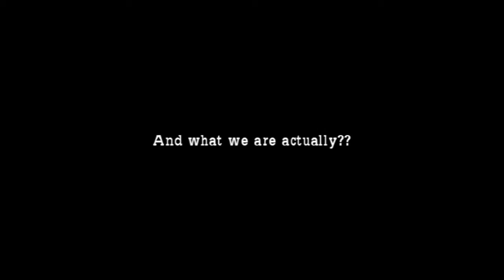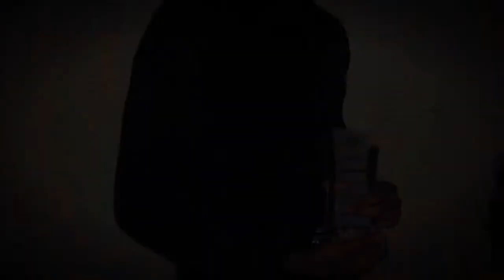saadi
proud 2 b fstian and gift from saadi to class fellow